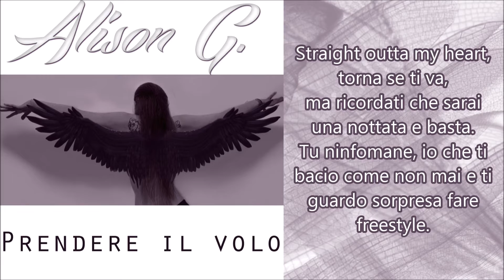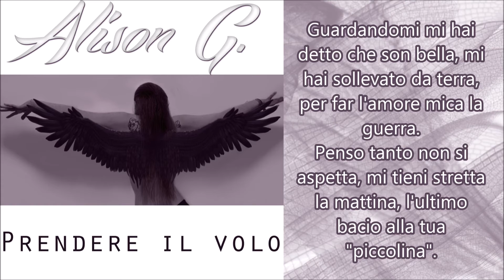MI-BS - Alison G.